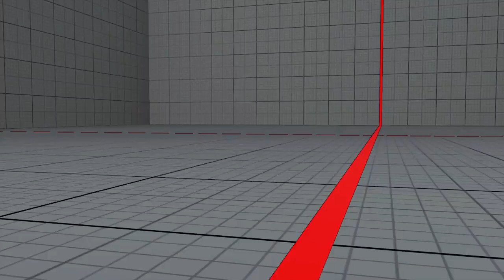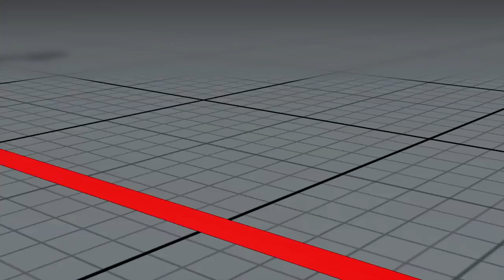SFV - IM A FIELD MOUSE!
I play video games. and stuff :D